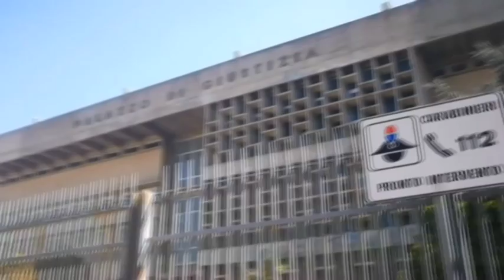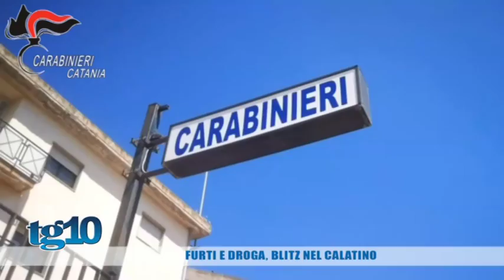Furti e droga, blitz nel calatino